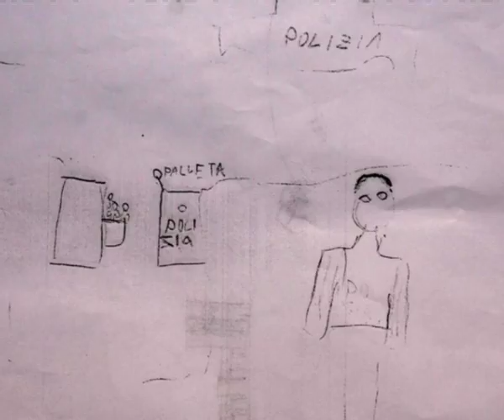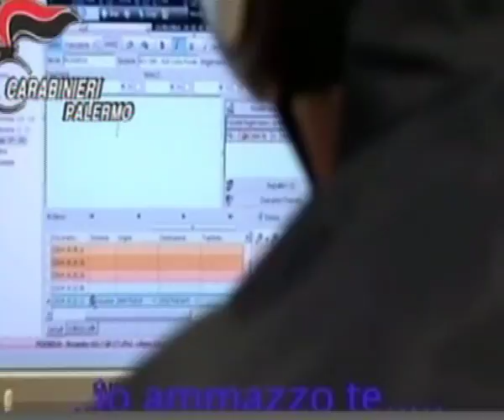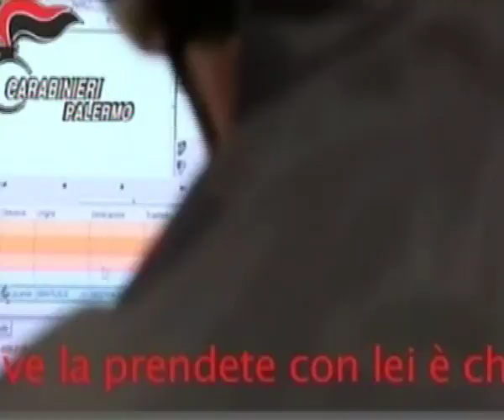OMOCIDIO TOCCO PALERMO